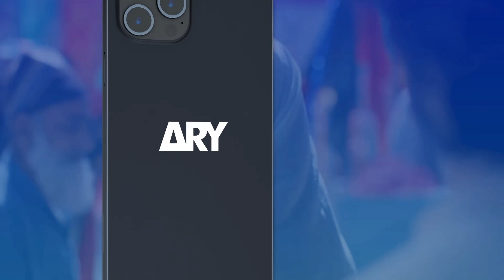Mohid Meri Wajah Se Pareshan Nahi Hai?